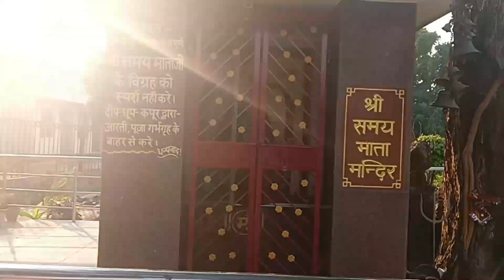Gorakhpur V Park vlog |Vindhyavasini Park| घूमिये मेरे साथ v park|biggest park of Gorakhpur